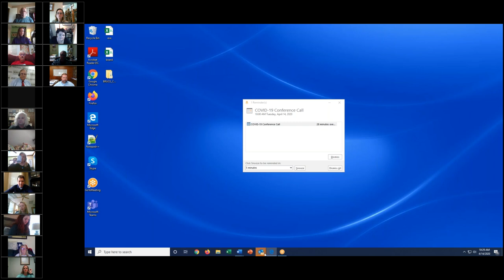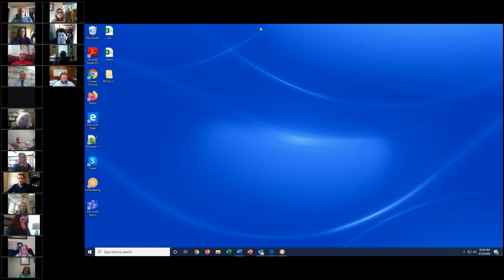Nacogdoches Community Stakeholders Conference Call - April 14, 2020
The Chamber would like to invite our members and community partners
to participate on a weekly conference call. The Chamber will host the call and several of our community partners have agreed to provide information.

The objectives with these weekly calls include:
Provide a weekly COVID-19 status report in Nacogdoches County
Discuss economic impact and resources (State of Texas; SBA; etc.)
To share information about resources available to help our businesses, organizations and communities
To answer questions from participants

AGENDA

10:00 a.m. Welcome & Purpose C. Wayne Mitchell, Nacogdoches County Chamber

10:03 a.m. Hospitality Industry Update Sherry Chaney Morgan, Nacogdoches CVB

10:10 a.m. State of Texas COVID-19 Policy Update Representative Travis Clardy/ Senator Robert Nichols

10:15 a.m. Economic Update/SBA Information Larissa Philpot, NEDCO

10:25 a.m. Stephen F. Austin State University Update President Scott Gordon

10:30 a.m. Social Services Impact Gary Lee Ashcraft, Nacogdoches Area United Way

10:35 a.m. Angelina College Small Business Development Center Larry Cain, CFP,CGBP

10:45 a.m. Emergency Preparedness and Response Amy Mehaffey, PhD, Communications Director, City of Nacogdoches

10:50 a.m. NISD Update Les Linebarger, Communications, NISD

10:55 a.m. Questions (Wayne will facilitate questions)

11:00 a.m. Meeting concludes